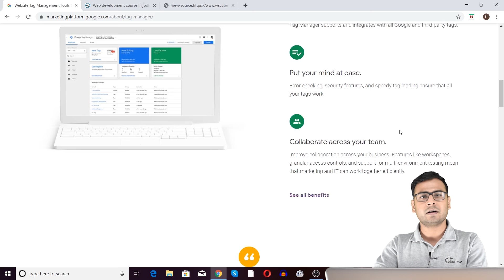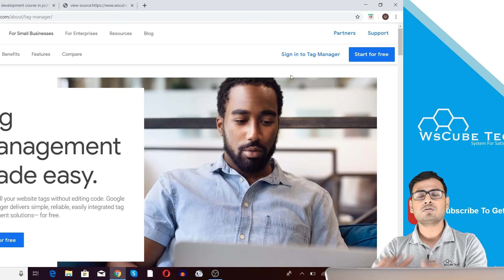What is Google Tag Manager - Complete Introduction for Beginners | GTM Course 🔥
In this video, I am trying to explain about introduction to Google Tag Manager & there is a complete playlist course of Google Tag Manager coming in the form of videos.